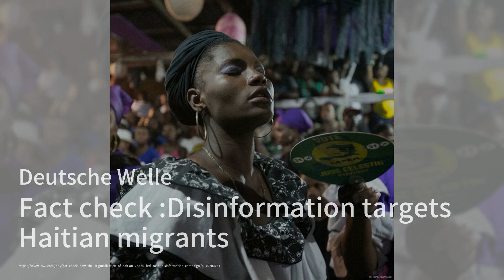美国经济乐观情绪回暖；教皇批评特朗普与哈里斯；拜登加税对中国商品的影响：2024美国总统大选20240914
欢迎来到我们的《2024美国总统大选》节目，我是你们的主持人:吳龍虎。今天我们看到，美国民众对经济的看法正在逐渐回暖，尤其是在通货膨胀放缓的背景下，消费者信心指数达到了2024年5月以来的最高水平。这一变化不仅反映了人们对耐用品购买条件的改善，也让选民们对副总统哈里斯在即将到来的选举中击败特朗普的机会充满期待。

与此同时，教皇方济各也对即将到来的美国总统选举发表了看法，指出选民面临着在特朗普和哈里斯之间选择“较小的邪恶”的困境。他批评了特朗普的反移民政策和哈里斯对堕胎权的支持，呼吁选民在投票时要认真思考自己的良知。

最后，拜登政府决定对一些中国商品加征关税，这一举措将于9月27日生效。这一政策旨在应对中国的不公平贸易行为，并促进国内制造业的发展。虽然提高关税可能保护国内产业，但也可能导致消费者价格上涨，尤其是在2024年大选临近之际，相关讨论愈发激烈。请大家继续收看详细内容。